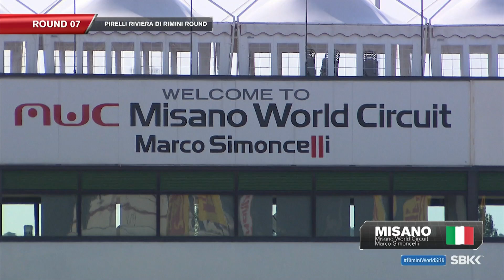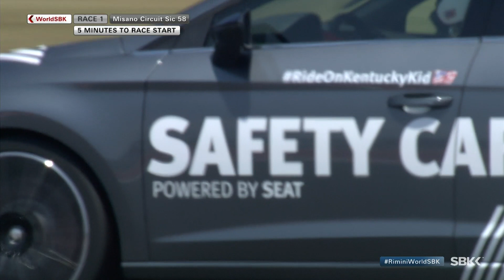WorldSBK classics: 2017 Misano Race 1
Some races are impossible to forget!

This enormous final lap showdown at Misano between Chaz Davies and Jonathan Rea saw a spectacularly dramatic finish and an unexpected winner!